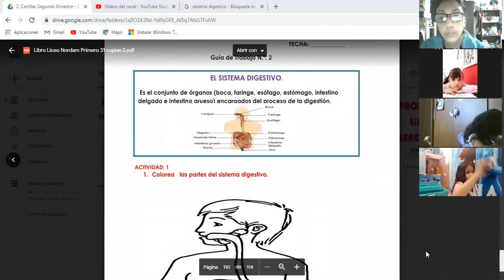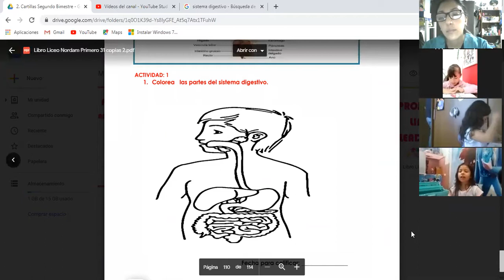04/05/2020,ciencias parte 2 , 1A